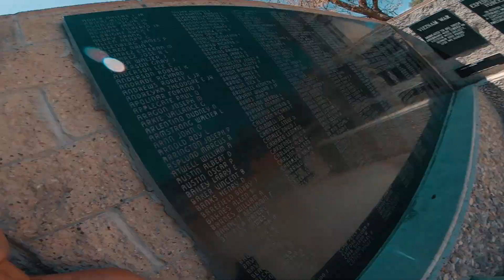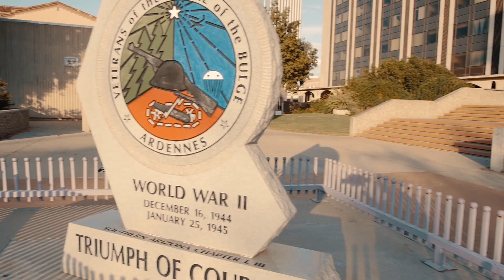☀️ Summer Daze - Parkour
Watch till the end for a sick edit of all our runs!
The Team:
tags, parkour freerunning nokk gang nøkk gang parkour vlog parkour runs arizona parkour stunts action cinematography parkour for life frontflip flips gopro parkour extreme rooftop parkour best youtube channel water is god flow like water amazing athletes street sports parkour pov freerunning progression descents dope parkour edit